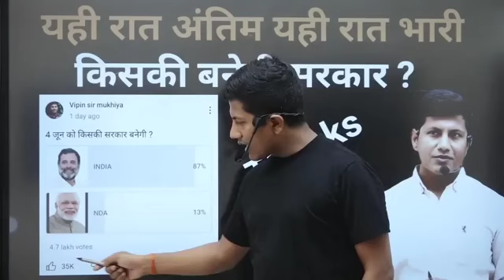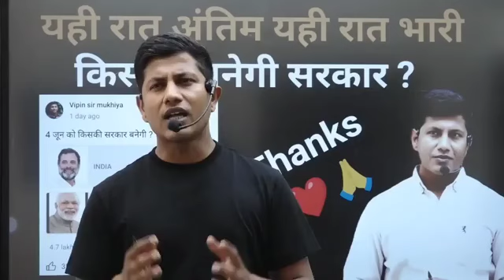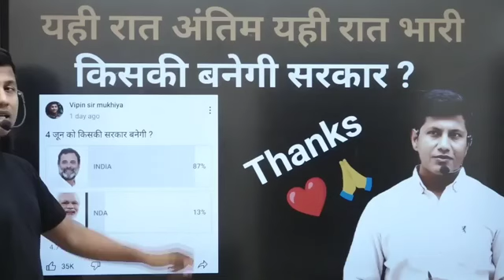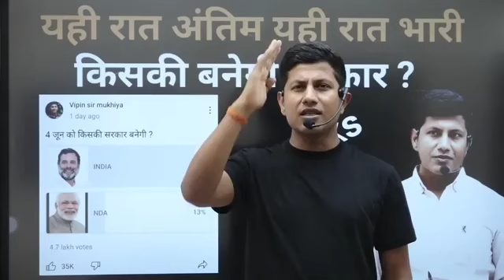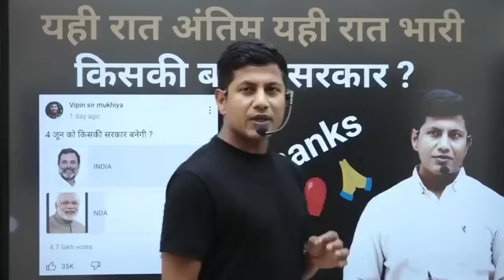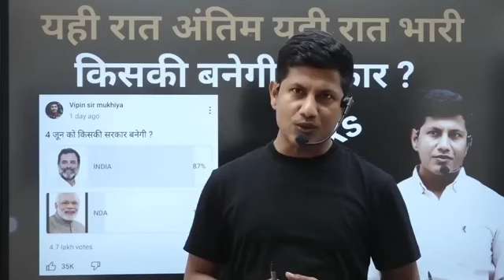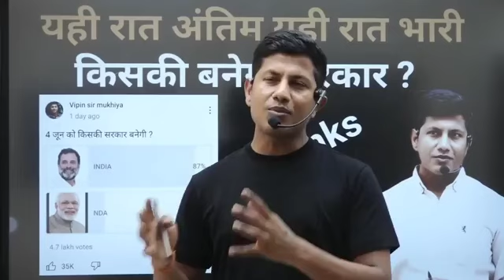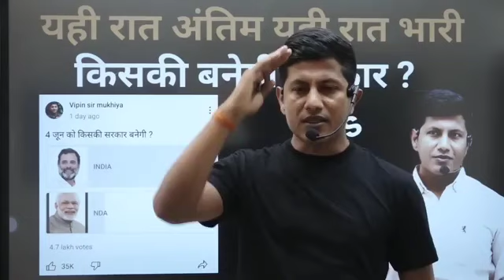यही रात अंतिम यही रात भारी किसकी बनेंगी सरकार?